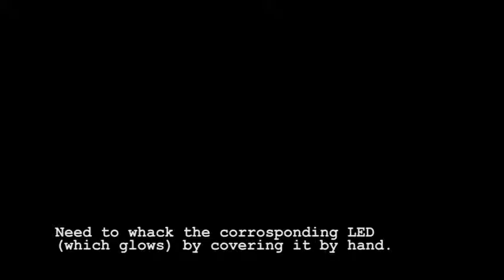Whack a Mole